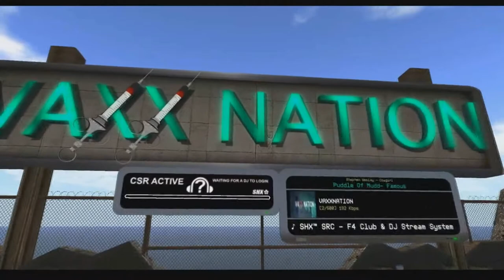Second Life | Premier Wrestling | Season Finale S2 E8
Premier Wrestling is an organization based in a virtual world. Premier Wrestling has hard hitting action to voice drama, featuring some of the best virtual wrestlers in the world! More information on how to come to our show LIVE will be located on our website.